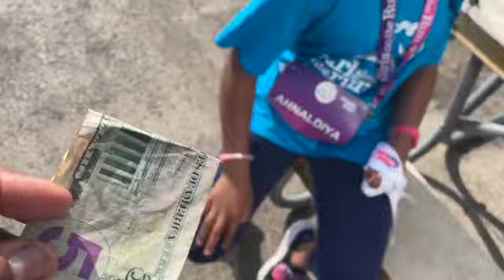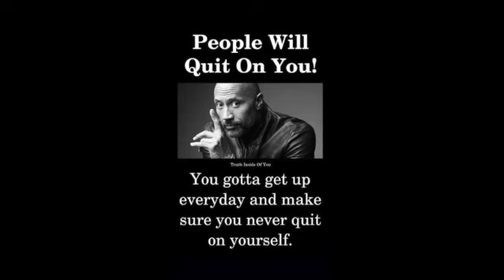5K RUN IN CHICAGO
Went to Chicago to run a 5K with My daughter and her Friends.